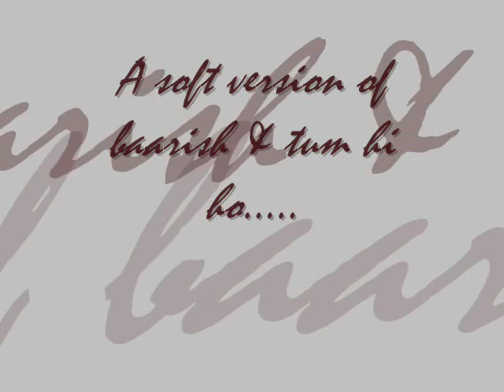Baarish soft version....by hitesh bisht